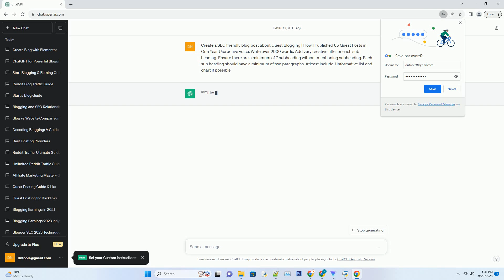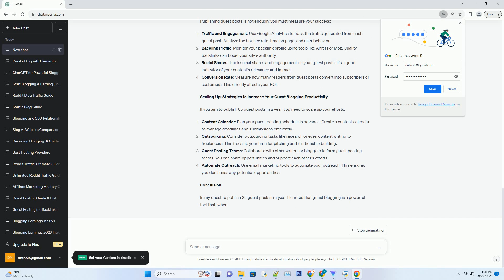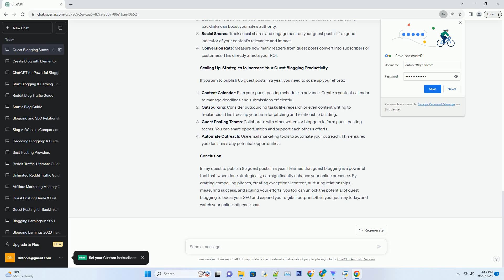Guest Blogging How I Published 85 Guest Posts in One Year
# title: unlocking the power of guest blogging: my journey to publishing 85 guest posts in one year
# introduction
# guest blogging has evolved into a vital strategy for boosting online visibility, building authority, and driving traffic to your website. i embarked on a remarkable journey, leveraging the potential of guest blogging to publish a whopping 85 guest posts in just one year. in this comprehensive guide, i'll walk you through the strategies, tactics, and valuable insights i gained along the way, helping you achieve similar success.
# the guest blogging revolution: why it matters
# guest blogging has undergone a revolution in recent years. it's no longer just about getting a backlink; it's about creating valuable content that resonates with the audience and establishes your expertise. search engines love fresh and authoritative content, making guest blogging a powerful seo tool.
# crafting the perfect pitch: a formula for success
# the key to landing guest blogging opportunities lies in your pitch. here's the winning formula i used:
# personalization: start by addressing the recipient by name and showing genuine interest in their blog. compliment their work and explain why you admire it.
# value proposition: clearly state what unique and valuable content you can provide for their audience. highlight how it aligns with their blog's themes and benefits their readers.
# samples of your work: share links to your previous guest posts or articles to showcase your writing skills and style.
# pitch subject lines: c ...